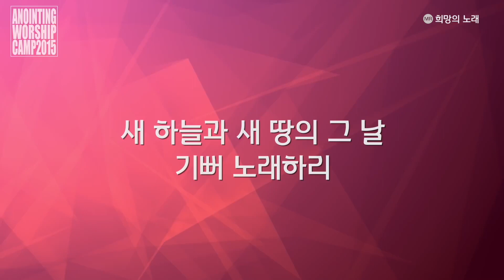[어노인팅 예배캠프 2015★MR] 01 희망의 노래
01 희망의 노래
*2015년 8월 발매
*예배실황 음반의 특성 상 부분적으로 현장음이 들릴 수 있습니다.

CREDITS
예배인도 최요한 소병찬 전은주 박기범
연주 및 편곡 한상도 이정환(베이스) 서광석 박승규(드럼) 류정원 서진실 한경숙(건반)
정성권 최정현(일렉 & 어쿠스틱 기타) 채푸른 김다혜(신디사이저)
박상찬(퍼커션) 성연영(해금) 최현성(첼로)
싱어 정경은 조아라 이다래 최혜진 김햇빛 권미현 이주희 박기범 현효섭 박대신 박보람 양민호
라이브 녹음 at 어노인팅 예배캠프 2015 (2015/01/13 – 2015/01/15)
라이브음향시스템 레드사운드
라이브시스템엔지니어 박유만
라이브엔지니어 양재혁
라이브어시스턴트엔지니어 김영무 김효진 정현석 전한별 배성수
라이브녹음엔지니어 서인석
믹싱/마스터링엔지니어 김대우 Daewoo Kim at Studio78, Nashville(studio78nashville.com)
카메라오퍼레이터 박성식 김두남 정준 이세라 IVF미디어
스크린프리젠테이션 오상호
DVD 영상편집 김승빈, 박기범
DVD 메뉴 & 오소링 이세라
조명 박정배(Festival of Light)
무대이미지디자인 김명환
사진촬영 서다운 조현웅 손규혁 윤대원
자켓디자인 한상현
예배캠프 총괄책임 김승빈
실무 스텝 박상찬 박근범 김효정 김윤근
발렌티어 스탭 박종일 한연수 손기철 박소현